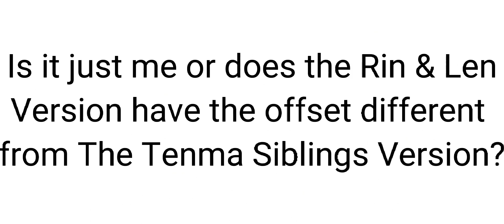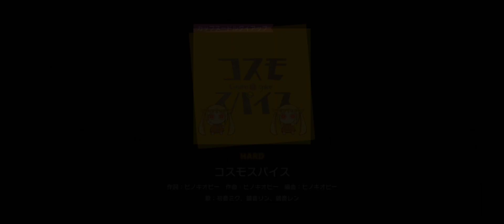コスモスパイス - 17★ Hard FC (Both Vocal Ver.) - プロセカ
MY RIGS:

PC:
System OS: Windows 11
CPU: AMD Ryzen 5 4600H with Radeon Graphics
GPU: NVIDIA GeForce GTX 1650
RAM: 16GBs

Nintendo:
Nintendo Switch OLED Splatoon3 Limited Editon 64GB

Xbox:
Xbox Game pass for PC

Steam:
VALVE Steam Deck 64GB

VR:
Oculus/Meta Quest 2